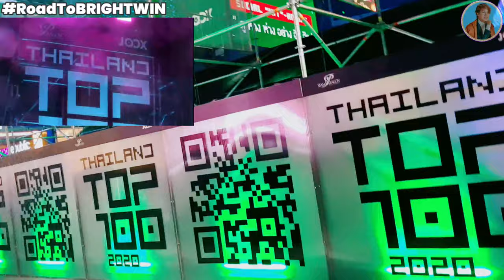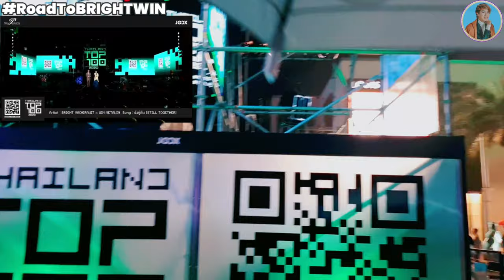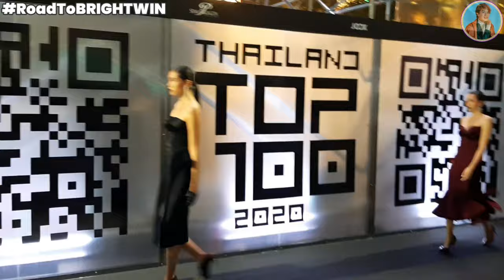BRIGHTWIN CHASING MOMENTS PART 2 FINALLY WE MET | Happy Birthday Bright | with MAMEY PINK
Hi guys, I am Jomar Chasing Moments. I am a Filipino living in Bangkok, a teacher. I do vlogging as my hobby. I am a fan of Thai artists.

This video was taken months ago during the @JOOXThailand Thailand TOP 100 event at Parc Paragon @SiamParagonChannel Bangkok with @MameyPageantnews . This was our first ever meet with BrightWin and that was memorable. I decided to post this video in time of Bright's 23rd birthday to make it more special. I'm still looking forward to our next meet.

Anyway, "Happy 23rd Birthday Bright" Wish you more blessings to come, good health and happiness. Make this world brighter in your own way. Thanks for inspiring millions and billions of people. God bless!